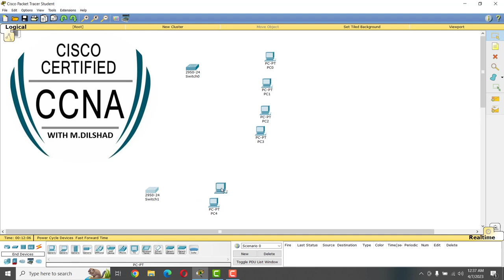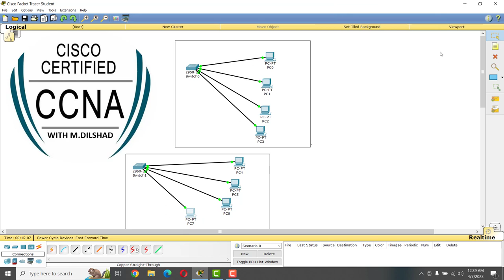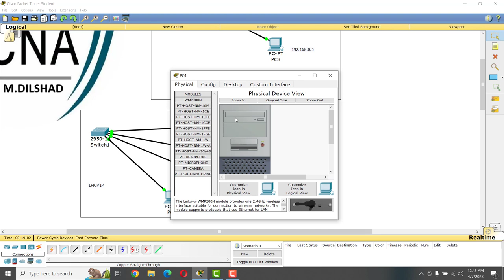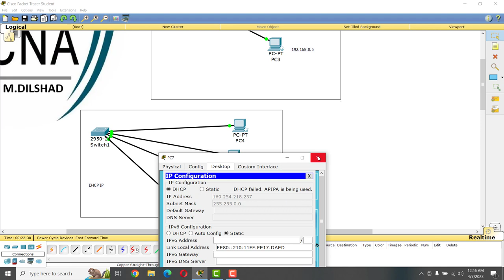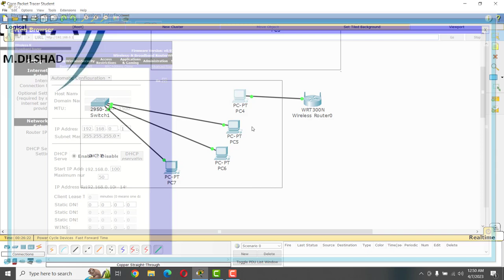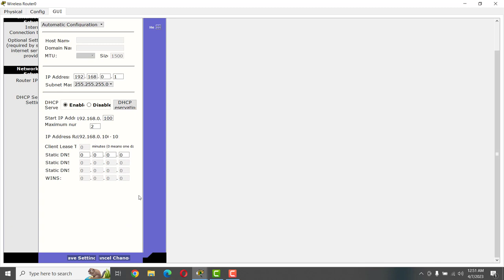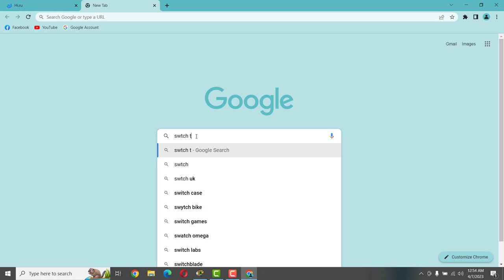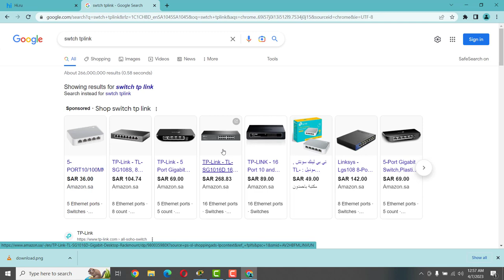CCNA #200-125 FULL TRAINING VIDEO - 4 Untitled Project #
Free CCNA flashcards/Packet Tracer labs for the course
📚Boson ExSim: the BEST practice exams for CCNA
💻  100+ detailed guided labs for CCNA@$#
🥇 COMPLETE! CCNA Courseware#
💯the course I used to get my CCNA (top rated course on the Internet)
     #@!  CCNA FULL COURES WITH Muhammad Dilshad@#